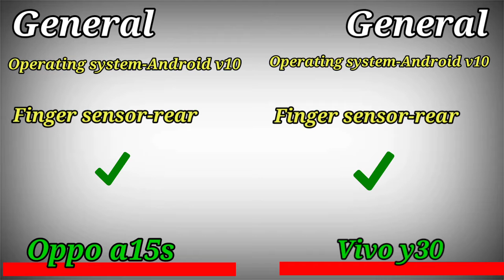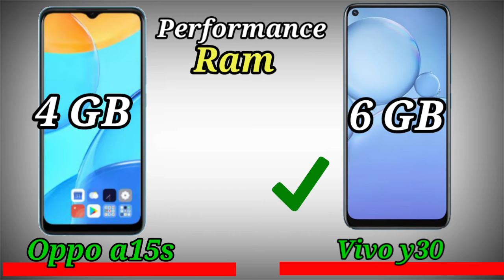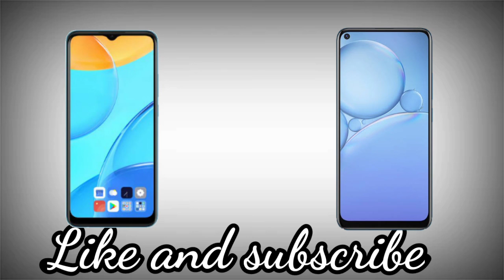Oppo a15s vs Vivo y30 || full compression